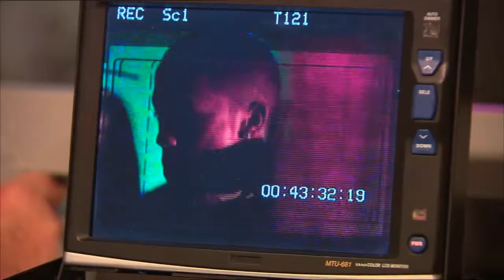How to direct and create your own music videos PROMO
If you want to be a music video director, or a band wanting to make your own music video or a business owner wanting to make stand out videos. This program is for you.

My name is Rachel Dunn and I am going to be your music video mentor.

I am going to teach you everything I know from directing videos from the last 20 years. I am very passionate about everything to do with music videos and can't wait to share all my knowledge to help you. If you want to sign up we kick off in June.

You will learn everything from mindset of a director, filming, budgeting, planning, pitching for jobs, shooting, editing, effects, crew, how to win jobs, how to handle rejection and so much more.

There is a step by step process to follow and easy instructions. You will out there in no time creating your own videos.